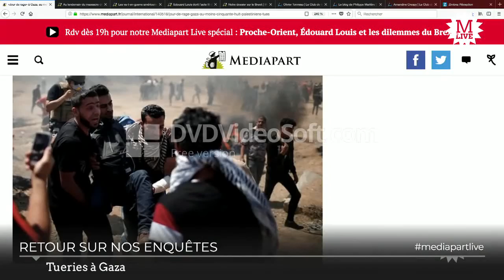Elias Sanbar et la Marche du Retour Gaza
Elias Sanbar est un historien, poète et essayiste palestinien. Il est actuellement ambassadeur de Palestine auprès de l'Unesco